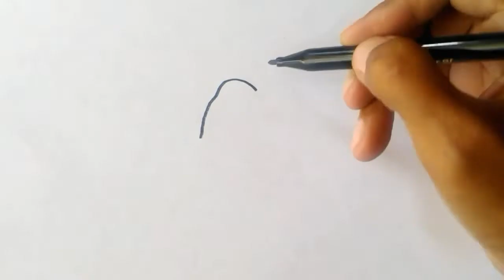Menggambar Sederhana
2 macam gambar sederhana.